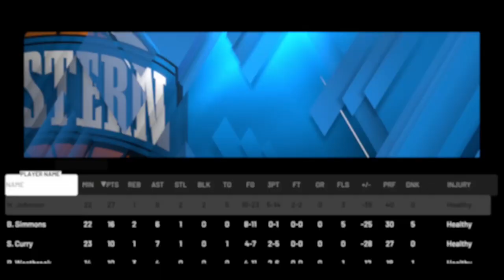NBA 2K20 Create A Legend EP. 25 | THE NBA ALL STAR GAME IS RIGGED! 2K20 FIX THIS NOW!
Hope you all enjoy this NBA 2K20 (Episode Goes Here) video! I make NBA 2K20 content everyday with a bit of Madden 20 in the mix! This NBA 2K20 video is a good one so be sure to relax, get a snack and enjoy!